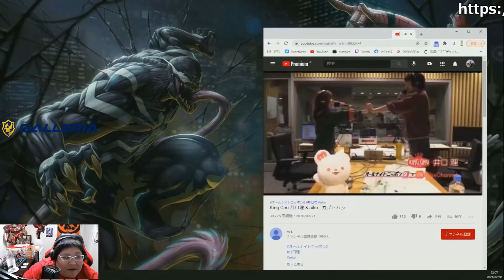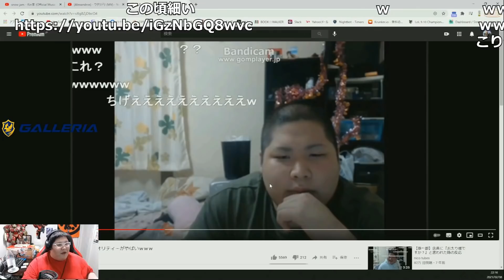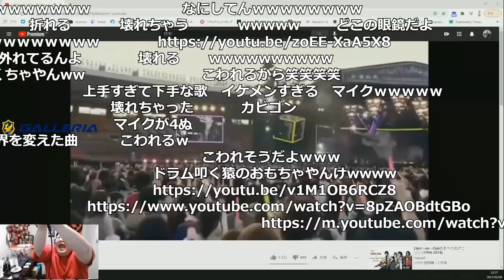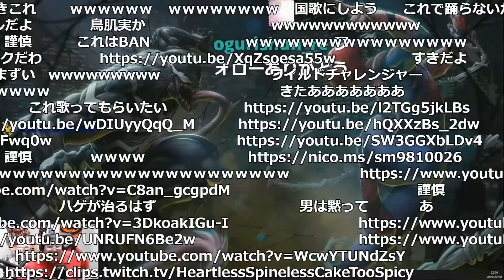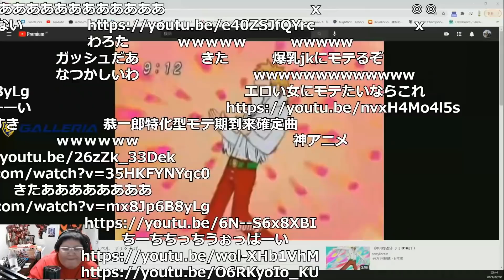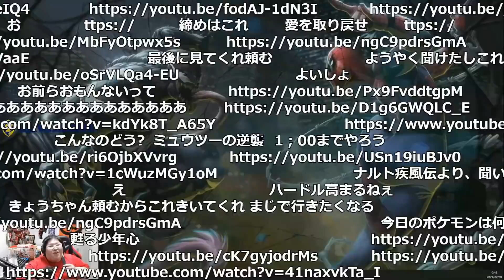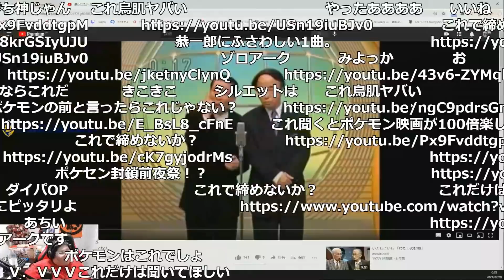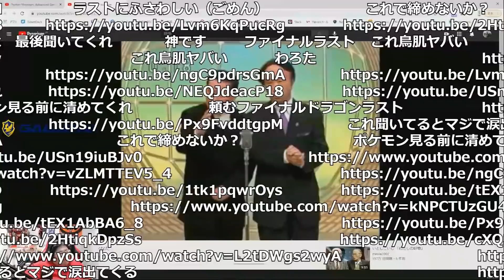[恭一郎] URLトラップ まとめ (2021/02/08-09)